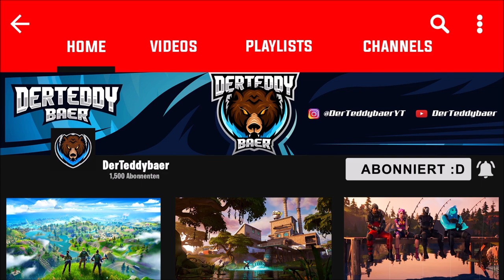So kann man Autos in Fortnite fahren! | Fortnite: Battle Royale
▬▬▬▬▬▬▬▬▬▬[ 🏆 Unterstützung 🏆 ]▬▬▬▬▬▬▬▬▬▬

▬▬▬▬▬▬▬▬▬▬[ 🏆 Unterstützung 🏆 ]▬▬▬▬▬▬▬▬▬▬

▬▬▬▬▬▬▬▬▬▬[ 🎮 Spiel 🎮 ]▬▬▬▬▬▬▬▬▬▬

▬▬▬▬▬▬▬▬▬▬[ 🎮 Spiel 🎮 ]▬▬▬▬▬▬▬▬▬▬

▬▬▬▬▬▬▬▬▬▬[ 🎭 Socialmedia 🎭 ]▬▬▬▬▬▬▬▬▬▬

▬▬▬▬▬▬▬▬▬▬[ 🎭 Socialmedia 🎭 ]▬▬▬▬▬▬▬▬▬▬

▬▬▬▬▬▬▬▬▬▬[ 🎥 Equipment 🎥 ]▬▬▬▬▬▬▬▬▬▬

Mein PC

▬▬▬▬▬▬▬▬▬▬[ 🎥 Equipment 🎥 ]▬▬▬▬▬▬▬▬▬▬